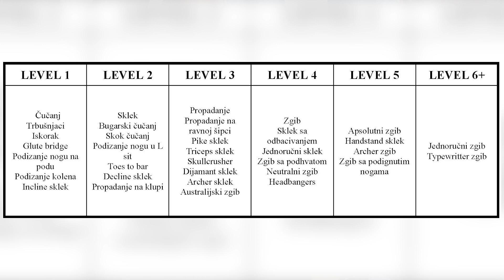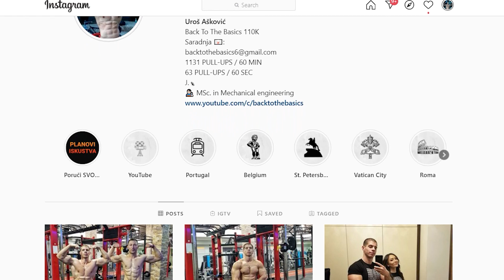Uticaj TELESNE MASE na performanse u STREET WORKOUT-u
Telesna masa ima veliku ulogu kada su u pitanju mogućnosti (performanse) našeg tela u street workout-u. Objasnili smo kod kojih vežbi je taj uticaj veći, a kod kojih je zanemarljiv. Korisne informacije koje su poželjne da se znaju pre početka treniranja ili okretanja ka novom trenažnom cilju. BTTB